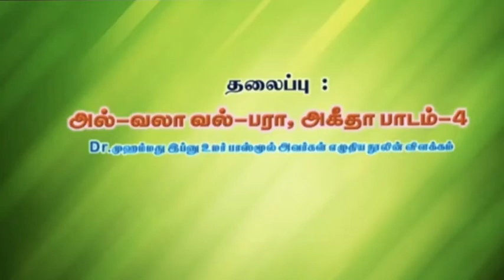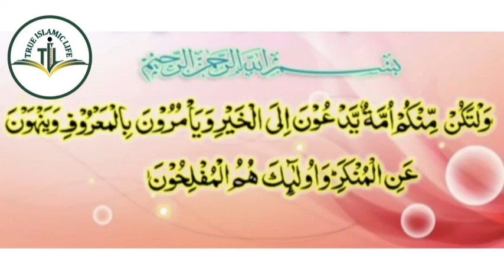140 - அல் வலா வல் பரா, அகீதா பாடம் - 4 / முழு உரை / அஷ் ஷெய்க் முஜாஹித் இப்னு ரஷீன்